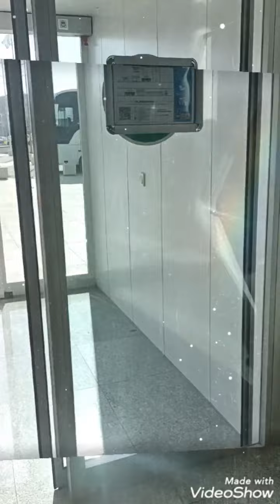Virtual tour#train station#Konya city#Turkey⭐